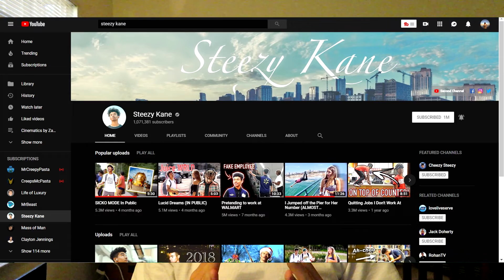Who are my favorite youtubers? (TOP 5)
I didn't know what to record for this video, but since I had been watching youtube pretty much all day, I decided that it might be interesting and fun to talk about who I'd consider my top 5 favorite youtubers. It was hard to decide, because I watch over 120 youtube channels depending on my mood, but ultimately, it came down to who I look up to most and whose content I've been a fan of for longest. And the people who are in this video have inspired my channel to keep growing, get out and explore more, and ultimately be the person I am now. Hopefully you like some of their channels as well!

Hydro is a good friend of mine who I found through a music discord server, and I've begun using a lot of his clips in sit down videos because they are not copyrighted (as long as you give credit) and they are actually really good. Despite only having about 200 subscribers, I recommend everyone check out his channel page and listen to some soundtracks!

If you'd like to stalk me elsewhere, feel free through the following social media accounts:

TRAVEL MAP: Click here to check out the map of every location I have travelled to in a video! If you click on a location, you will be able to see any additional information we have about the location, and a link to the video. Here is an amazing way to learn more about places to travel to and get a quick way to see every travel related video that I have recorded!

If you'd like to support, the best way to do so is through commenting and liking, and sharing with others. If you have a bit of money to spare so I can fund good ideas and new equipment, there's a link both in my channel header, as well as below this message.

That's all I have for you. If you have advice, feel free to drop it below or reach out on social media and I'll reply quickly!